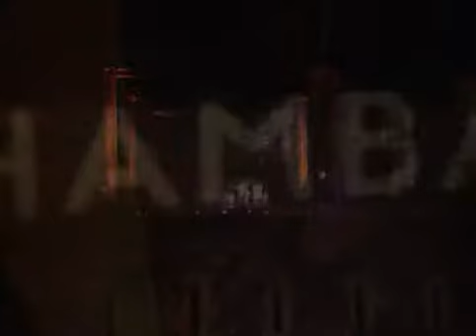Chambao. Puro Chambao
+ Invitados.